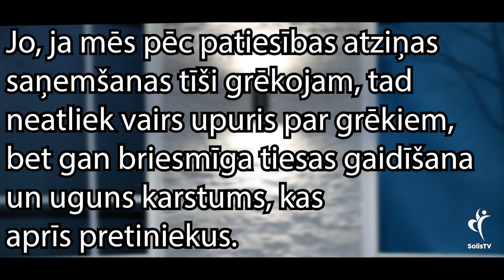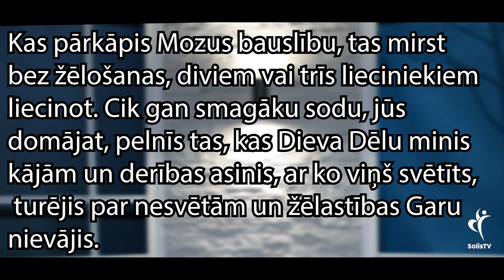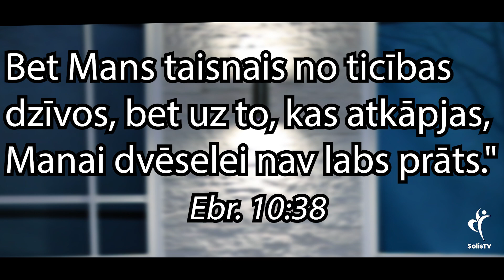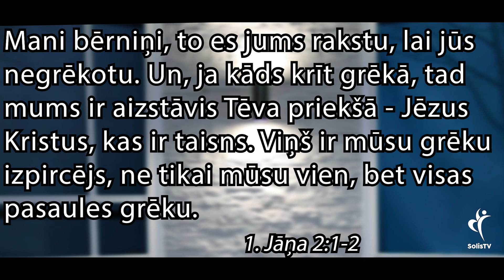20. Kas var notikt ar cilvēku, kurš tīši grēko?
Kas var notikt ar cilvēku, kurš TĪŠI GRĒKO?